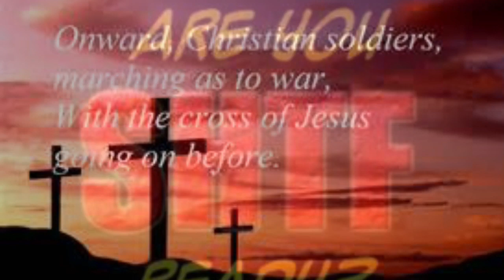Percolate coffee how to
Coffee on camp fire